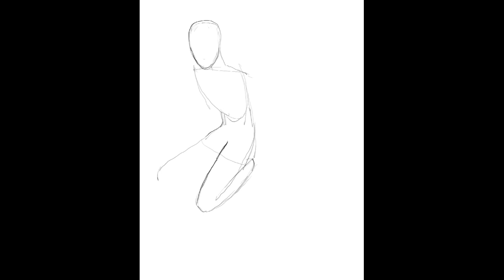procreate speedpaint | forest nymph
music made by me in beepbox